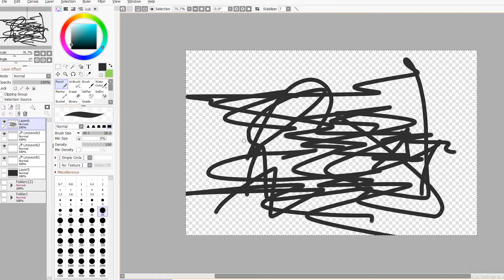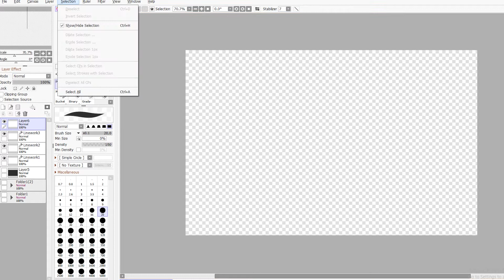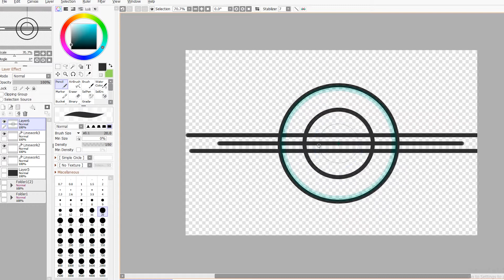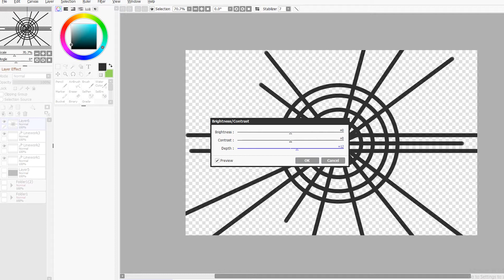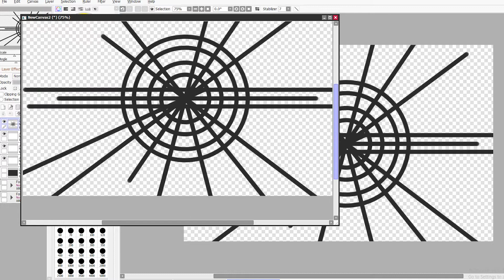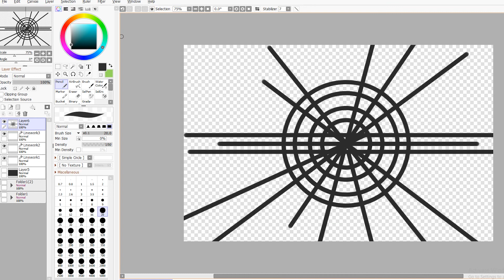พื้นฐานโปรแกรมSAI ในการใช้ Selection ruler fiter view window help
สติ๊กเกอรืไลน์ ธีม อีโมจิ